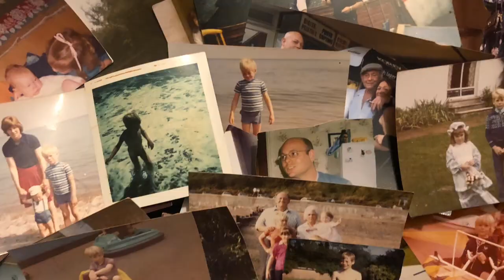Happy 50th Birthday Martin Tucker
Happy Birthday Big Bro 🎈